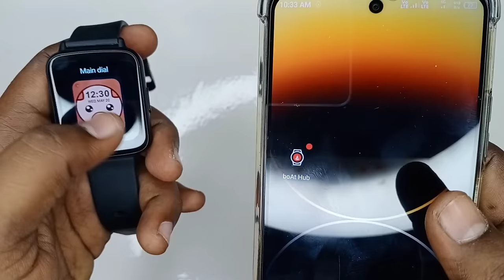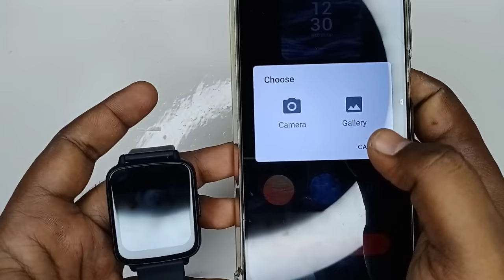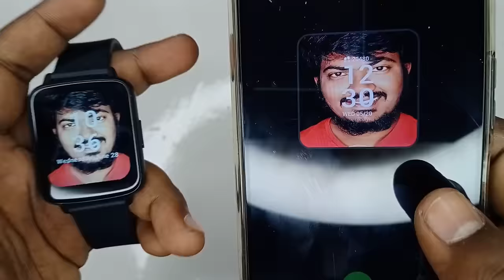How set Boat Smartwatch Wallpaper in Boat Hub App | Boat Hub se Wallpaper Change kaise lagaye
Looking to personalize your Boat Hub app experience? This comprehensive guide will walk you through the process of setting wallpapers on the Boat Hub app. Whether you're a new user or someone looking to refresh your app's appearance, this tutorial will provide easy-to-follow steps to help you customize your Boat Hub app with stunning wallpapers. Discover how to select and apply wallpapers that resonate with your style, making your app truly unique. Enhance your Boat Hub app experience today by following this simple tutorial!

Boat Wave Neo Smartwatch

Infinix note 10 pro
Redmi Note 11s.

Smart Bulb
Bluetooth Dongle

Truke Buds S1

Hi friends. Iam Naveen & iam from Hyderabad
I hope you all love my tech videos
Meri har ek video ka notification milega

Agar ye video apko acha lageto plz like kardena and share kardena